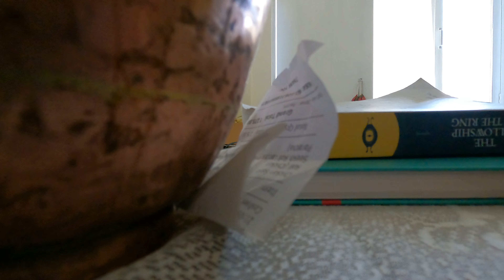"ALEXA", एक आधुनिक यंत्र !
hi friends,

all okay ?
TELL ME I AM LISTENING..

-ASHWANI